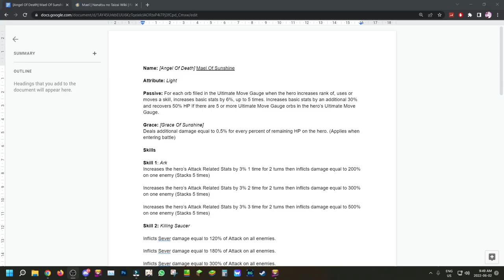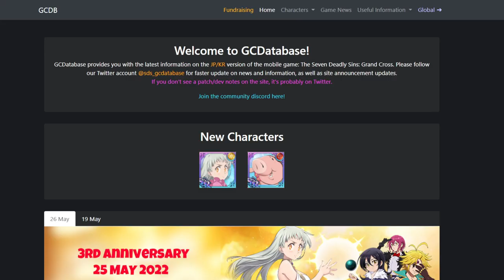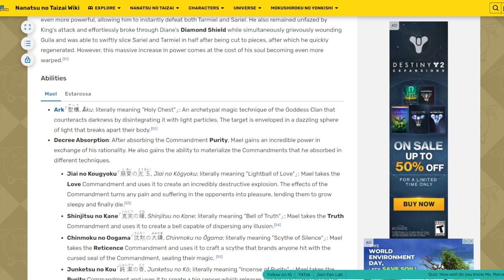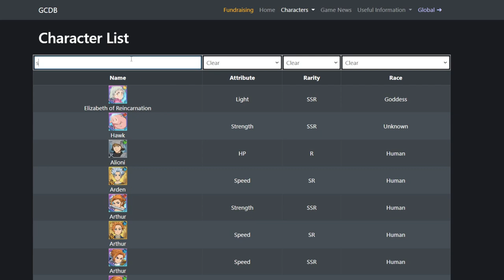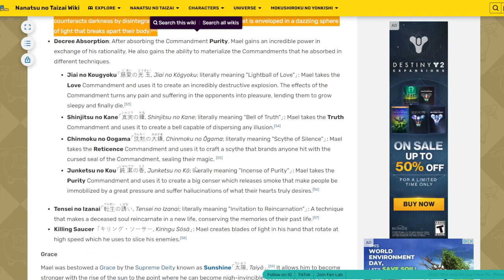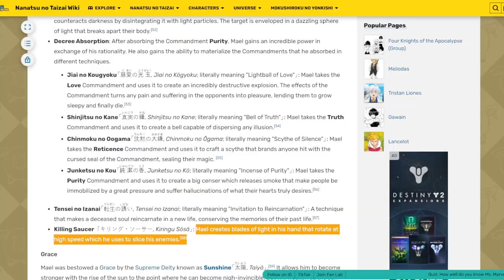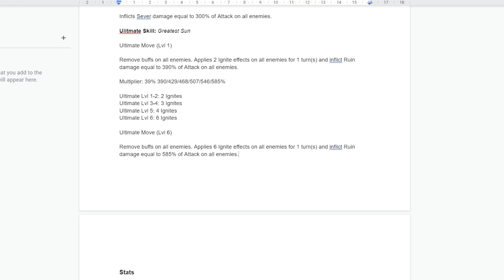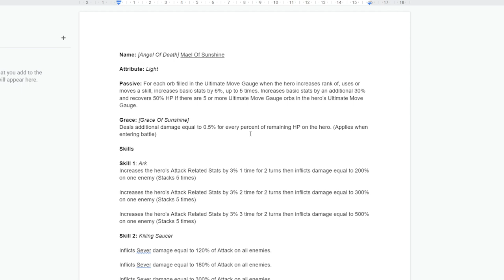THE STRONGEST ARCHANGEL OF THEM ALL?! Mael Of Sunshine Concept! (Character Concept) 7DS Grand Cross